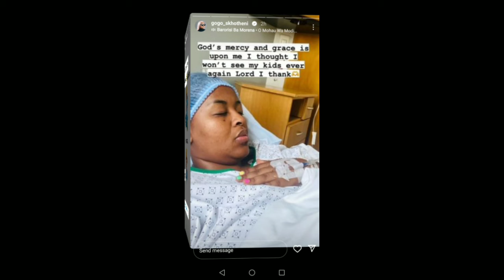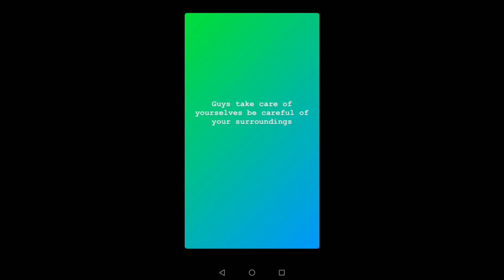this is bad gogo skhoteni need to slow with this DJ thing 😥